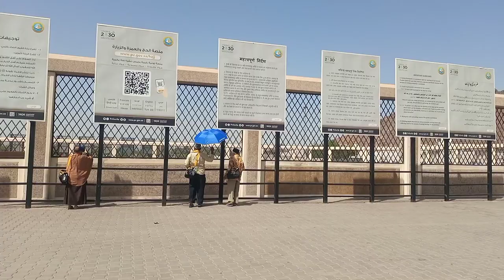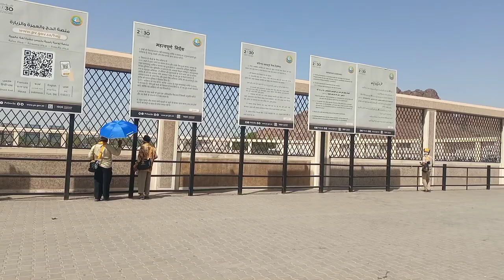BUKIT Uhud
Assalamu a'laikum warohmatulohi wabarokatuh
Kita vew vidio bukit uhud yg penuh sejarah perjuangan Rosululoh yu kita tonton jangan skip ya  semoga jadi berkah